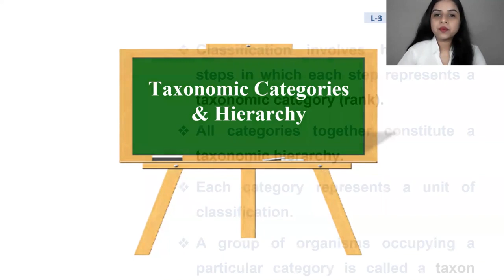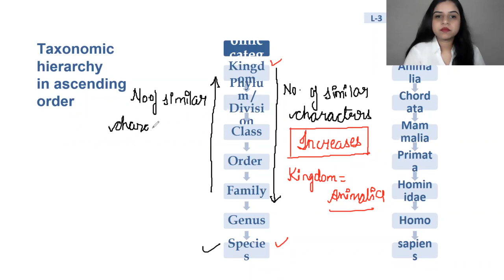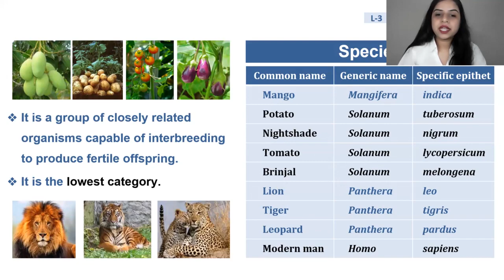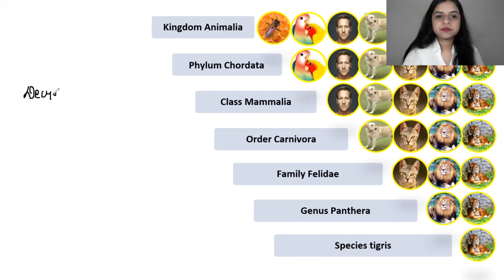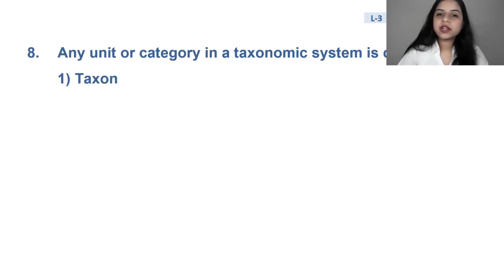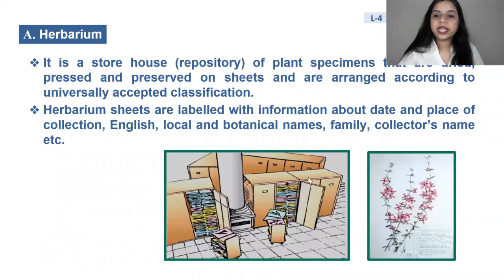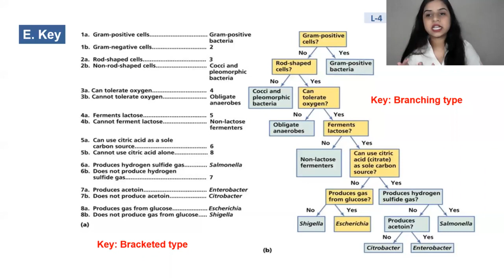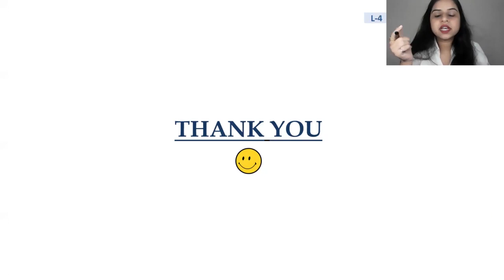The Living World | Lecture-2 | Class 13th Repeater | Biology | NEET | By Simmi Ma'am | [Bansal 4U]